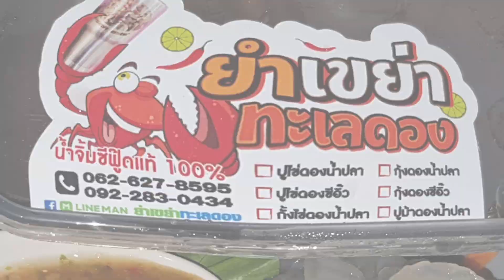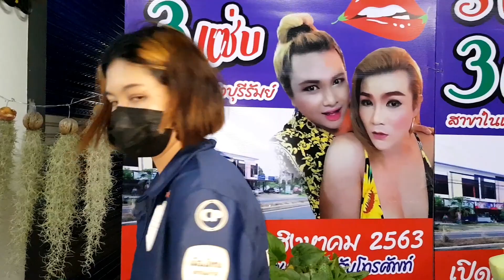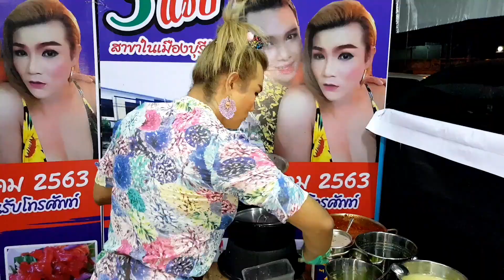เชิญแซ่บ..ร้านป้ากบยำสามแซ่บสาขาบุรีรัมย์ ร้านยำทะเลดอง ยำทะเลข้าวโพดมะม่วง Pakob Franchise Buriram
เพจ : บ้านน้ำยำ สอนสูตร สร้างอาชีพ